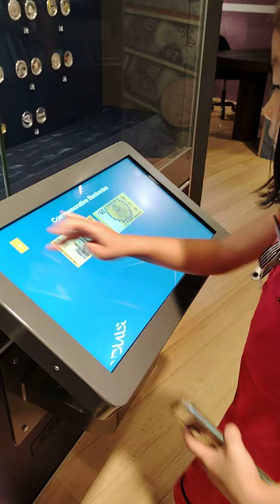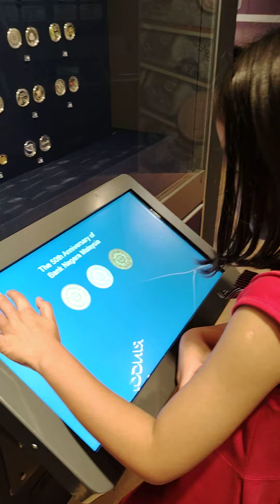strong wind in Bank Negara Malaysia Museum and Art Gallery(5)